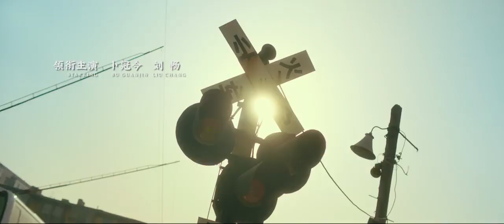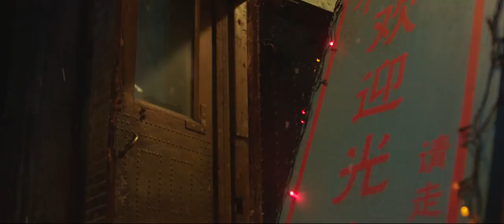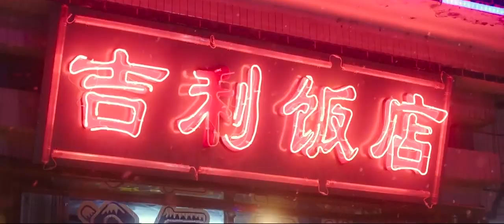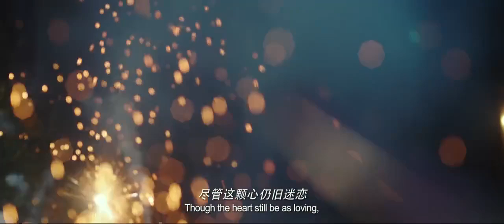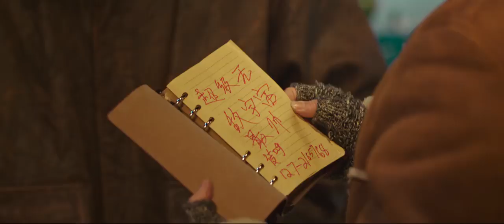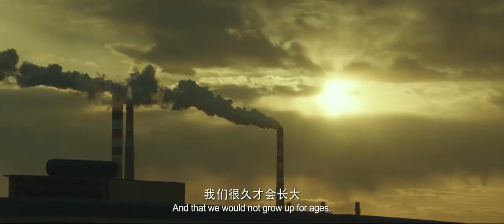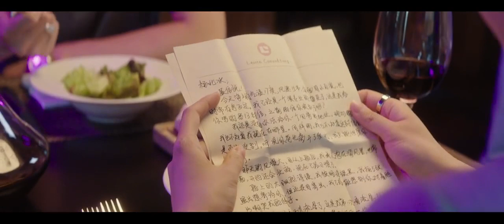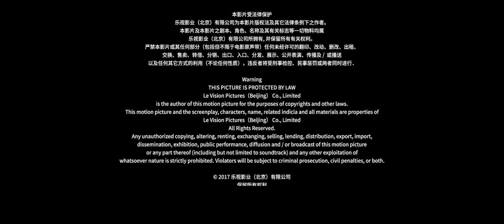【电影 Film】那一场呼啸而过的青春 | Only the Wind Knows Engsub （卜冠今 Guanjin Bu,刘畅 Chang Liu,李梦 Meng Li）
导演: 韩天    主演: 卜冠今/刘畅
《那一场呼啸而过的青春》是由乐视影业、乐视生态自制联合出品的青春校园剧，该剧改编自同名小说《那一场呼啸而过的青春》，讲述了帅气假小子杨毅要做学校最差问题生，却不幸发现自己在问题少女们面前只是“小儿科”，问题少女天团从最初与女主角的竞争角逐到后来的惺惺相惜，上演了一出出啼笑皆非的故事#恋爱#青春#乐视